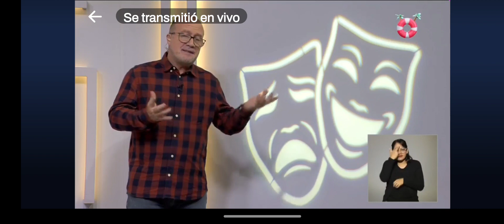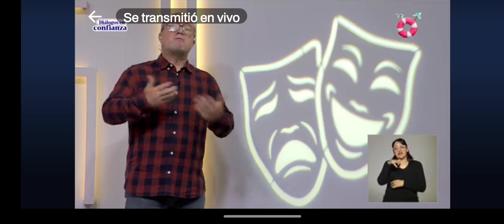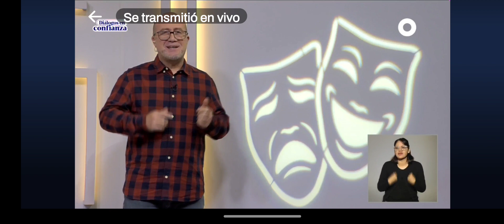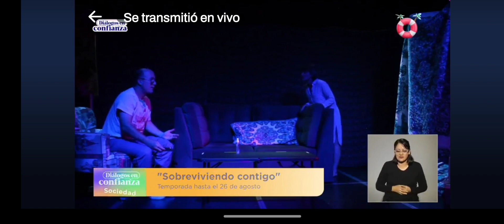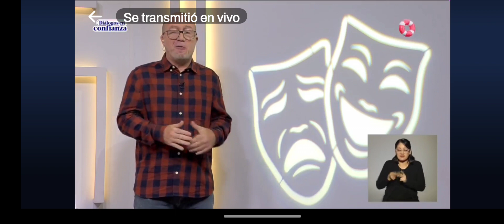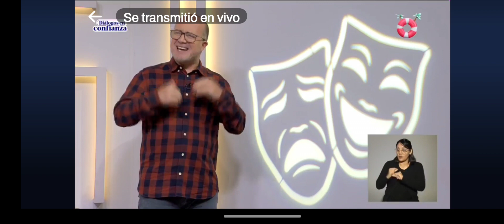Teatro Mexicano en Diálogos en Confianza: "Sobreviviendo Contigo"